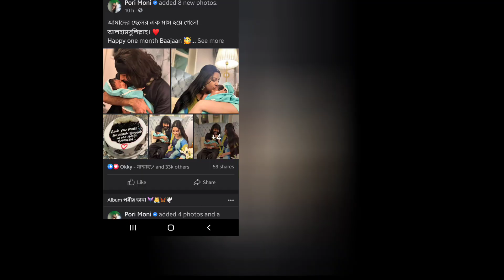একমাস পূর্তিতে ছেলের জন্মদিনের কেট কাটছে পরীমনি ভিডিও দেখুন কত খুশি| Porimoni.